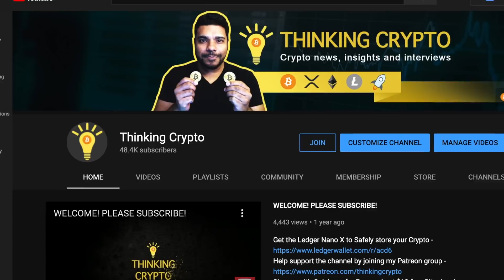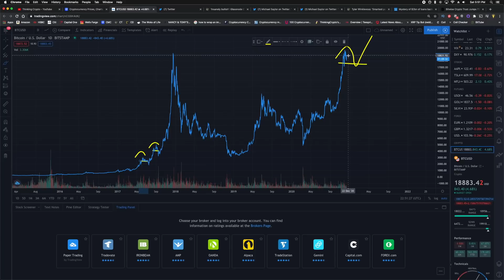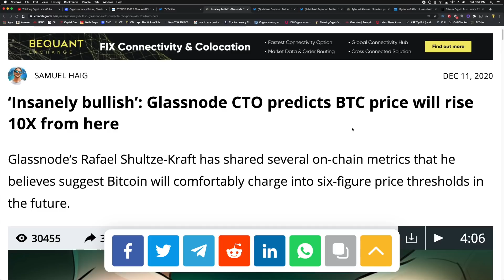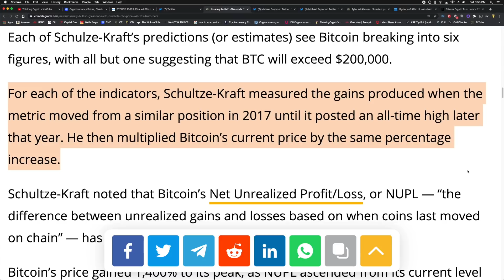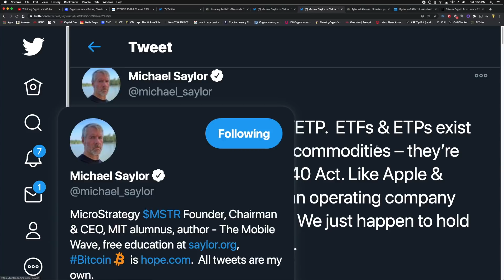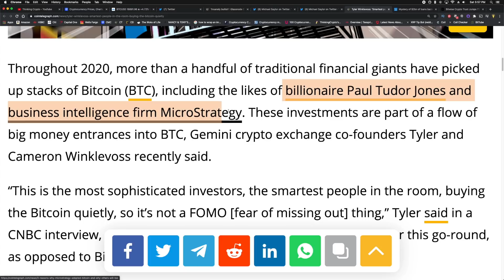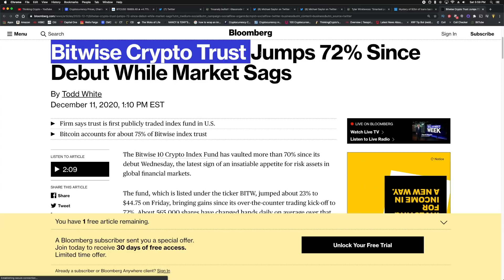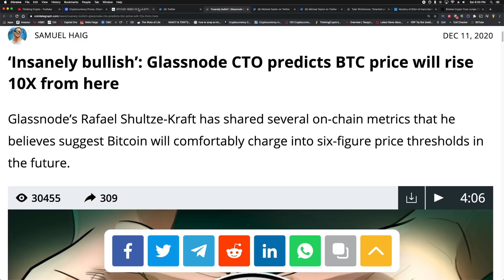BITCOIN 10X To Six Figure Price Point & Bitwise Crypto Index Fund Sees Fast Growth!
Glassnode’s Rafael Shultze-Kraft has shared several on-chain metrics that he believes suggest Bitcoin will 10X from here and comfortably charge into six-figure price thresholds in the future. Michael Saylor tweets that MicroStrategy has completed it's $650 Million note sale which it will use to buy more Bitcoin. Fake gold has been found and this is bullish news for Bitcoin. The Bitwise 10 Crypto Index Fund has vaulted more than 70% since its debut Wednesday.